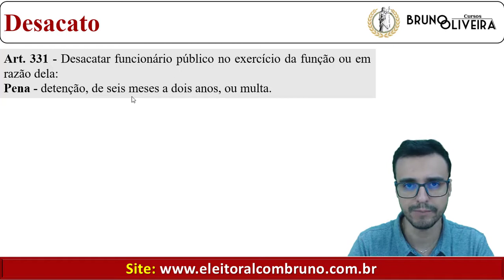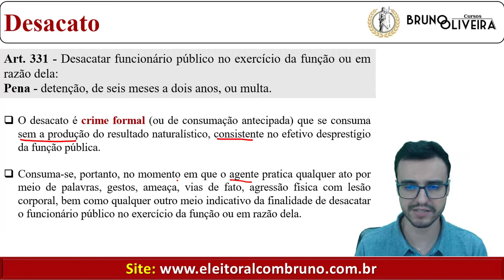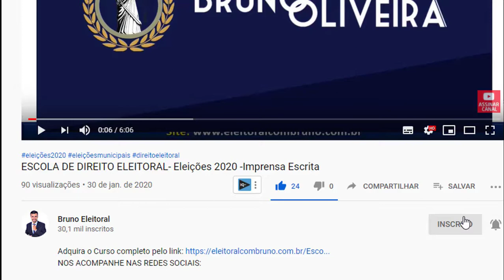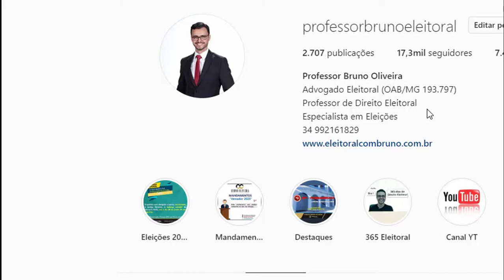Direito Penal em Tópicos | Desacato | Art. 331